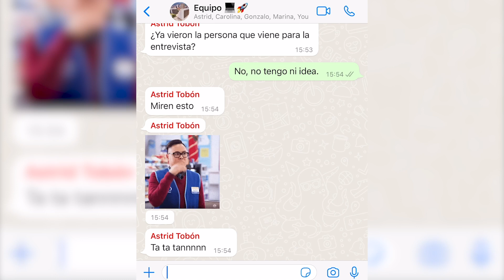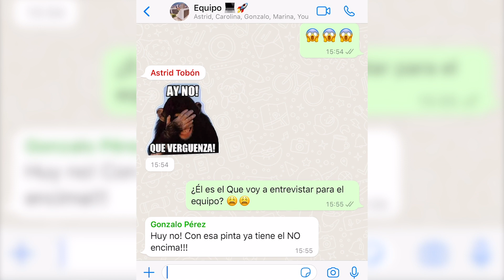Whatsappeando, la webserie con valor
Desde hoy, y en algunas de las ediciones del Boletín Al día, publicaremos un episodio de Whatsappeando: la webserie con valor para acercarnos, desde situaciones cotidianas cargadas de humor, a los valores del Código de Integridad. Una oficina y sus empleados serán los protagonistas y responsables de detonar poderosas reflexiones en torno a los principios de acción del código general del servicio público. En este primer capítulo, abordaremos el respeto.